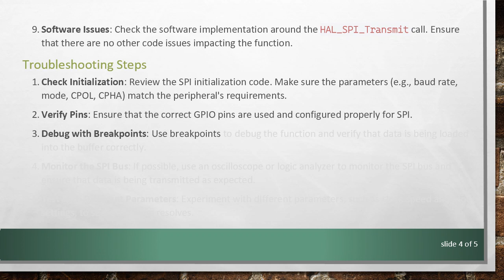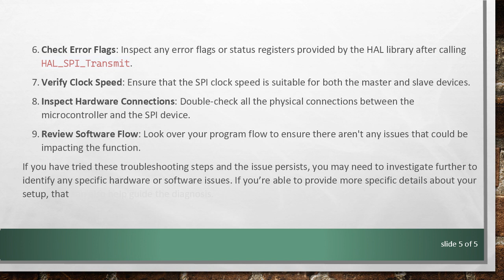Troubleshooting HAL_SPI_Transmit: Steps for Effective Diagnosis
Explore potential issues and solutions when HAL_SPI_Transmit is not working in embedded systems using the HAL library for SPI communication.
When working with embedded systems, the HAL_SPI_Transmit function from the HAL (Hardware Abstraction Layer) library is commonly used to manage SPI (Serial Peripheral Interface) communication. SPI is a synchronous serial communication protocol, often used to connect microcontrollers to peripherals like sensors and displays. If you're encountering issues with HAL_SPI_Transmit, there could be several reasons why the function isn't working as expected. In this post, we will discuss the potential issues and steps to resolve them.

Potential Issues

Incorrect Initialization: The SPI peripheral may not be initialized correctly. Check your initialization code to ensure that the SPI interface is configured properly.

Clock Polarity and Phase: SPI devices require a specific clock polarity and phase (CPOL and CPHA). Ensure that your configuration matches the requirements of the SPI device you are communicating with.

Data Length and Format: Make sure the data length and format are correct for your application. This includes verifying the size of the data being transmitted and ensuring it matches the SPI device’s expectations.

Incorrect GPIO Pins: Check the configuration of the GPIO pins used for SPI communication. Make sure they are correctly set up for the SPI function (e.g., MISO, MOSI, SCK, and SS).

Buffer Issues: Ensure that the transmit buffer is set up correctly and that the data being transmitted is being passed properly.

Timing Issues: Check for any timing issues, such as too slow or too fast a communication speed. Adjust the SPI clock frequency if necessary.

Interrupts and Flags: Ensure that there are no interrupt flags or other conditions blocking the transmission.

Connection Issues: Inspect your hardware connections. Loose or improper connections can cause communication issues.

Software Issues: Check the software implementation around the HAL_SPI_Transmit call. Ensure that there are no other code issues impacting the function.

Troubleshooting Steps

Check Initialization: Review the SPI initialization code. Make sure the parameters (e.g., baud rate, mode, CPOL, CPHA) match the peripheral's requirements.

Verify Pins: Ensure that the correct GPIO pins are used and configured properly for SPI.

Debug with Breakpoints: Use breakpoints to debug the function and verify that data is being loaded into the buffer correctly.

Monitor the SPI Bus: If possible, use an oscilloscope or logic analyzer to monitor the SPI bus and ensure that data is being transmitted as expected.

Test with Different Parameters: Experiment with different parameters, such as clock speed and mode settings, to see if the issue resolves.

Check Error Flags: Inspect any error flags or status registers provided by the HAL library after calling HAL_SPI_Transmit.

Verify Clock Speed: Ensure that the SPI clock speed is suitable for both the master and slave devices.

Inspect Hardware Connections: Double-check all the physical connections between the microcontroller and the SPI device.

Review Software Flow: Look over your program flow to ensure there aren't any issues that could be impacting the function.

If you have tried these troubleshooting steps and the issue persists, you may need to investigate further to identify any specific hardware or software issues. If you’re able to provide more specific details about your setup, that can also help guide the diagnosis.